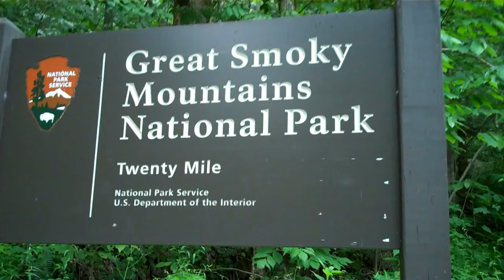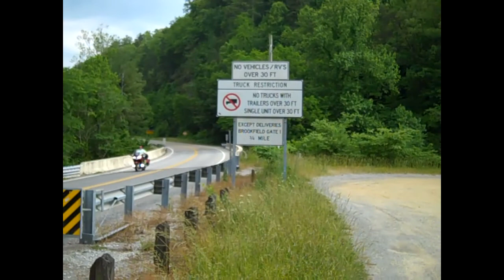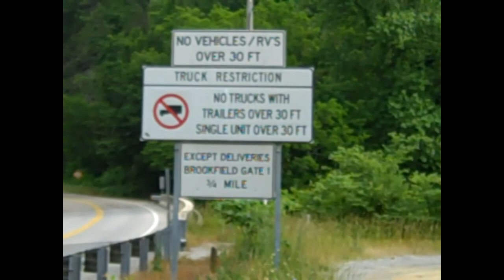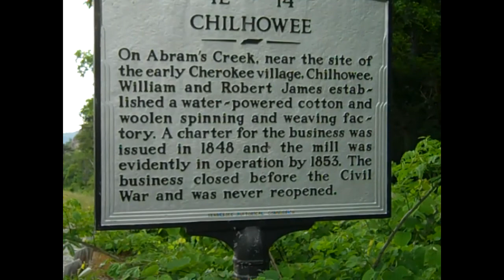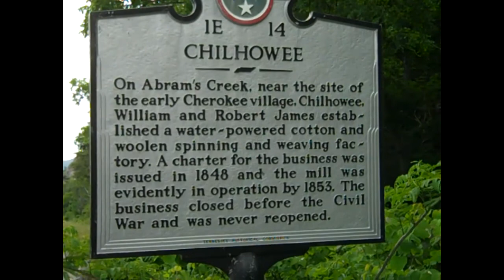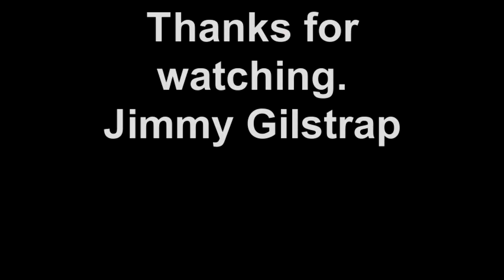Smoky Mountain National Park & Tail of The Dragon Motorcycle Ride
Tail of the dragon ride.